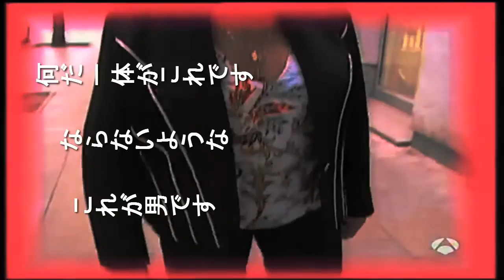CARMEN DE MAIRENA ANIME OPENING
Bienvenidos a otro video random de Carmen de Mairena, si os ha gustado, un like ayuda bastante. Si compartis el video tampoco habra problema jaja salu2
un besito a todos y no os olvideis de pasaos por mi twitter: